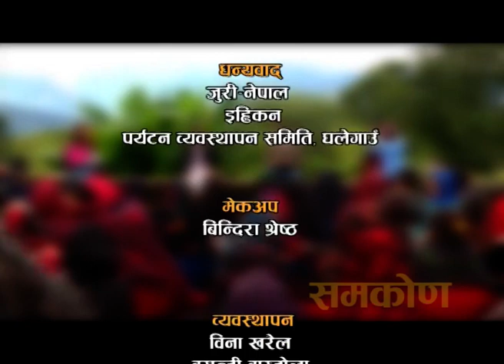Samakon- ep121 /Nirmala Sharma/ घलेगाउँको घरबास:पर्यटन अर्थतन्त्रमा महिला -Ghalegaun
This episode is on "Women in tourism: A glimpse of Ghalegaun homestay". The public hearing was conducted in Lamjung district. The panelist (S) are: Ms Tuka Bhadra, parliament member, CPN UML; Mr Swarnim Wagle, member, National Planning Commission and Ms Yamuna Ghale, rights activist